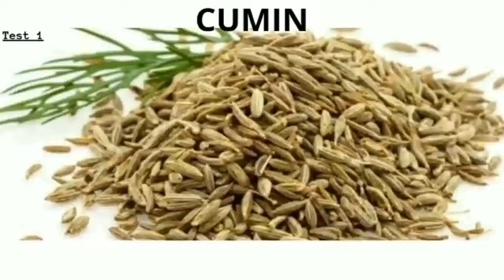Detection of adulteration in spices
Adulterated spices can be detected by performing the above explained methods.
Following  S. Y. B. Sc students of the Department of Microbiology have made this video:
1) Eknidhi chabra
 2)Ayushi Midya
3)Saloni Rawool
4)Preeti Mishra
5)Nisha Bishnoi
6)Eshani Nayal